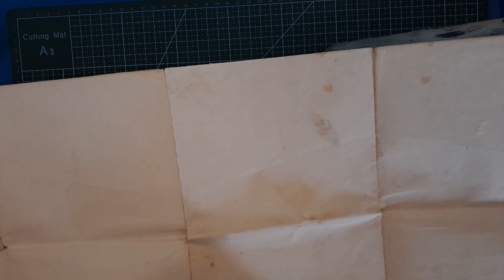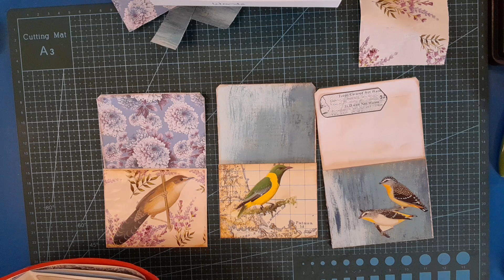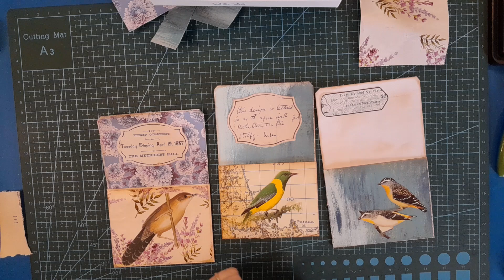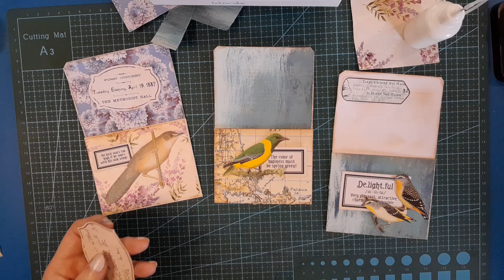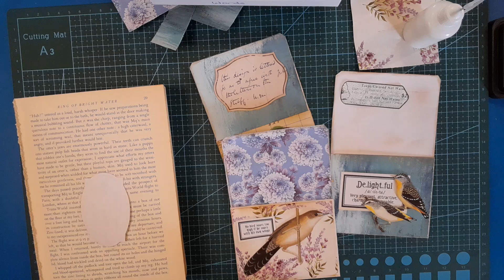Roxy's Weekly Challenge - Week 5 Envelope pockets plus variation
A fun and easy project from Rachel over at @letsrockcreations6574@roxycreations679

Here's my take on it, plus a variation on what to do with a damaged envelope.

Let's get creating!

I used "Labels From Days Gone By" and Spring Bounty Words, Definitions and Phrases " to decorate my pockets. Both of these are available from The Junk Journal Studio.

I also used a label from Artzology.

🎀 My links...

Etsy shop...

Facebook Group "Visual Vibes"...

🎀 The Junk Journal Studio...